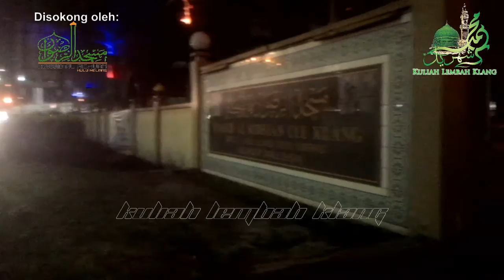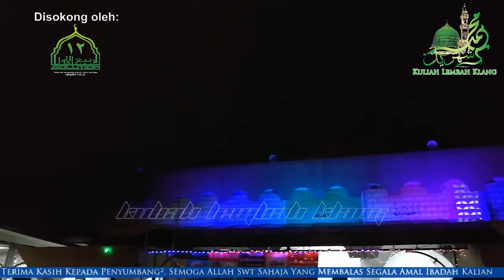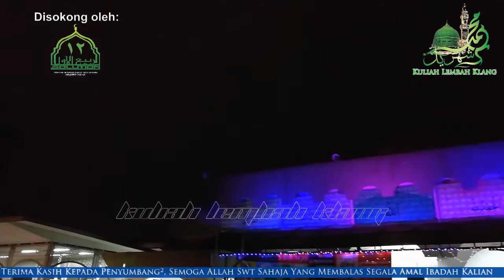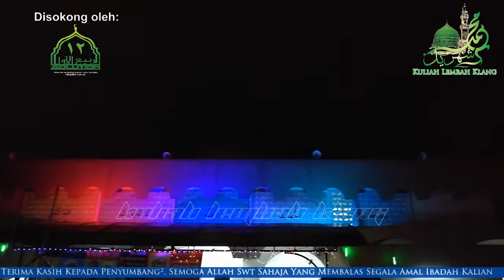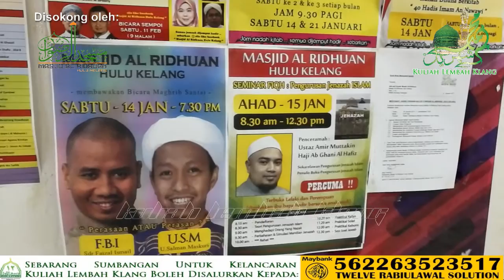Faizal Ismail (FBI) & PU Salman: "Perasaan@Perasan" - Masjid AlRidhuan, H.Klang | 16 R.Akhir 1438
Bicara Maghrib Santai: "Perasaan ATAU Perasan" (Rakaman Tertunda)

Panelis: Saudara Faizal Ismail (FBI) & PU Salman

Pada: 16 Rabiul Akhir 1438H / 15 Januari 2017 (Sabtu) 8.00 malam

Anjuran: Masjid Al-Ridhuan, Hulu Klang, Selangor